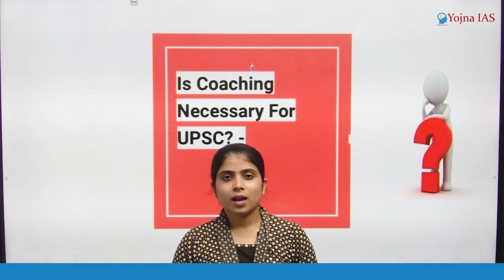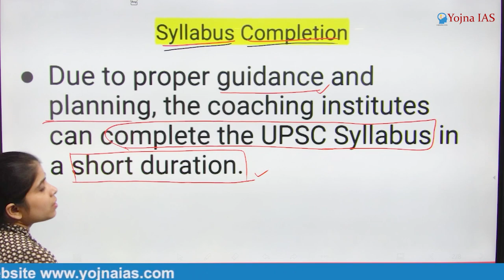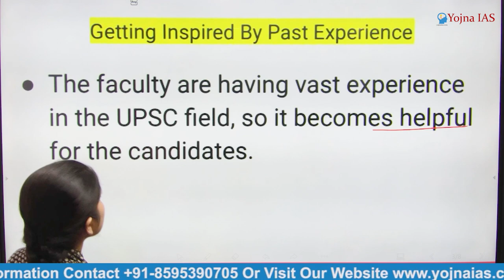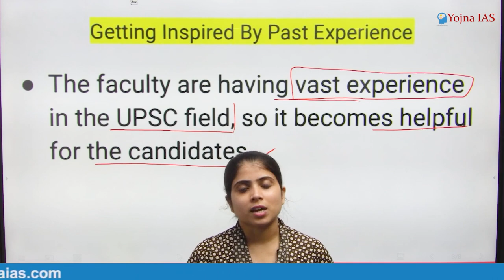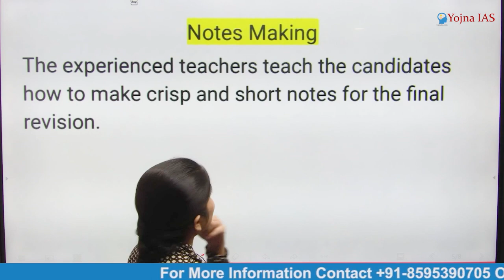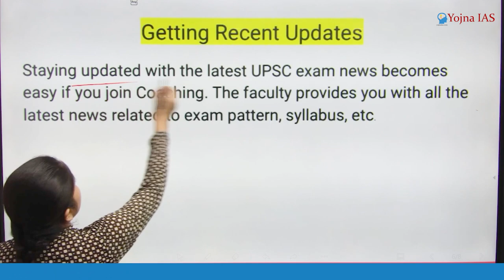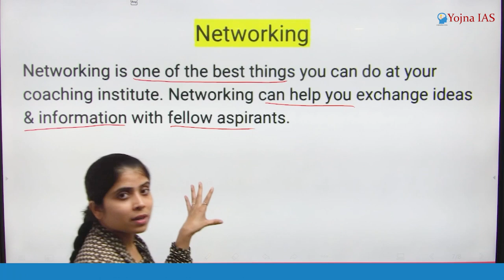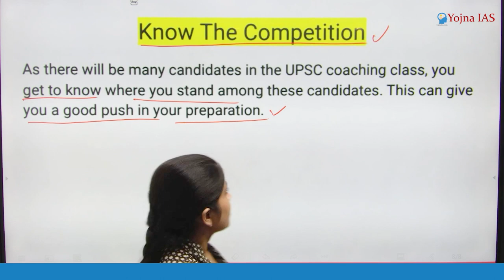UPSC के लिए Coaching की कितनी जरूरत होती है? Is coaching necessary for IAS preparation ? | UPSC CSE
Are you aspiring to become an IAS officer? 🇮🇳 This comprehensive YouTube video offers invaluable insights into IAS exam preparation. 📚 Discover time-tested strategies, study plans, and expert tips to ace the Civil Services Examination. Learn how to master the UPSC syllabus, from General Studies to Optional Subjects. 📖 Get guidance on time management, answer writing, and mock tests. 💡 Understand the importance of current affairs and interview preparation. 🗞️ Whether you're a beginner or a seasoned aspirant, this video is your roadmap to IAS success! Don't miss out – watch now and embark on your journey towards a prestigious career in the Indian Administrative Services. 🌟

Cont.08595390705

Cont.08595390705